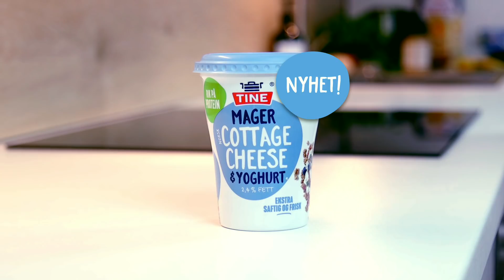Funkygine lager smoothie med Cottage Cheese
Funkygine lager smoothie med Cottage Cheese. Denne oppskriften er perfekt som hverdagssnakck. Bland kakao, peanøttsmør og banan med melk og mager cottage cheese.